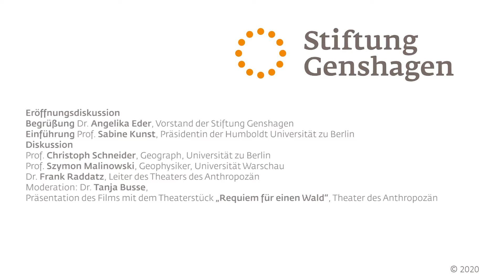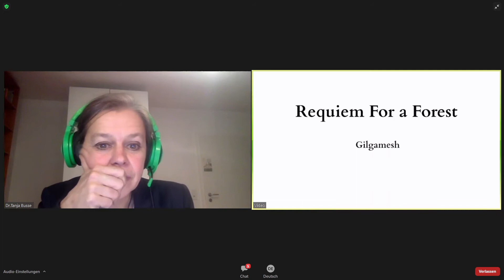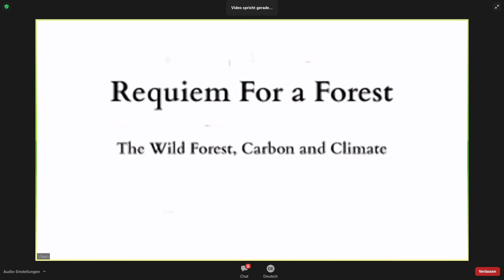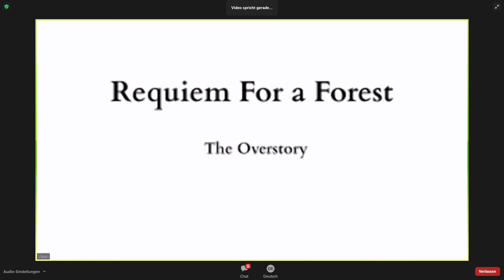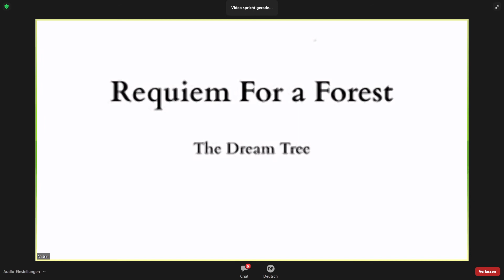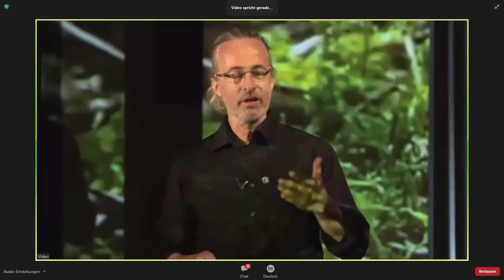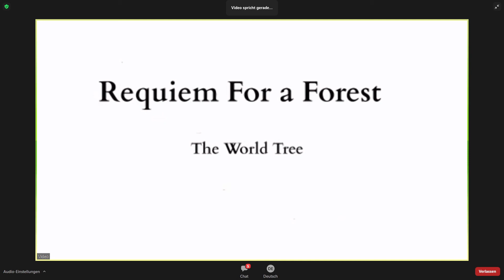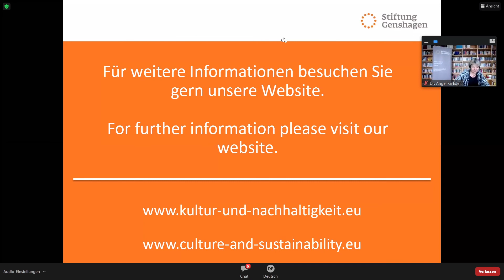Eröffnungsdiskussion Kultur und Nachhaltigkeit 2020 DE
Begrüßung Dr. Angelika Eder, Vorstand der Stiftung Genshagen
Einführung Prof. Sabine Kunst, Präsidentin der Humboldt Universität zu Berlin
Diskussion
Prof. Christoph Schneider, Geograph, Universität zu Berlin
Prof. Szymon Malinowski, Geophysiker, Universität Warschau
Dr. Frank Raddatz, Leiter des Theaters des Anthropozän
Moderation: Dr. Tanja Busse,
Präsentation des Films mit dem Theaterstück „Requiem für einen Wald“, Theater des Anthropozän